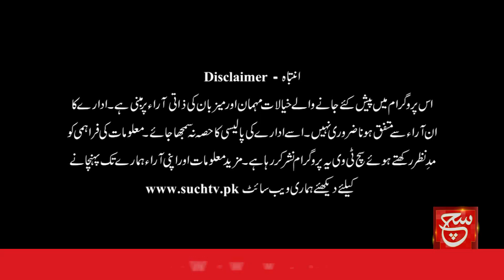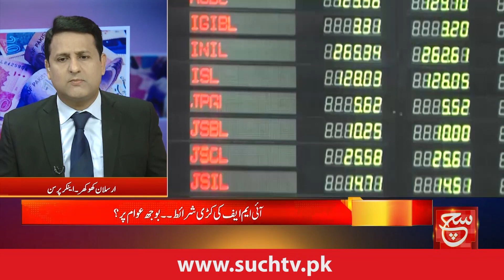IMF Deal and the Inflation Nightmare | Tabdeeli With Ameer Abbas | 03 July 2023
آئی ایم ایف ڈیل،عوام پر مہنگائی کا مزید بوجھ کیا حکومت عوام کو کوئی ریلیف دے پائے گی؟

Such Savera
Such Baat
Siyasat Aur Such
TalkShow
Aaj Ka Such
Bottom Line
Seerat-ul-Anbiya
Chalein Dekhte Hain
Play Field

Such News Android Apps:
Such News iOS App: